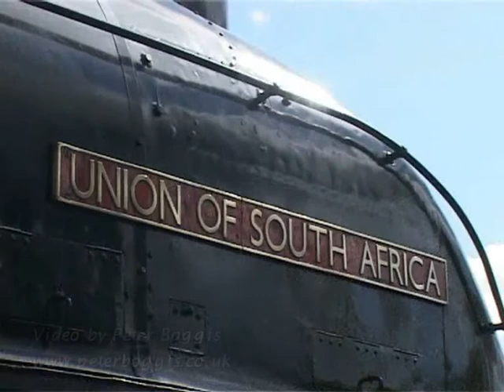More NYMR Festival 2008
More clips of the Fantastic NYMR LNER Festival 2008